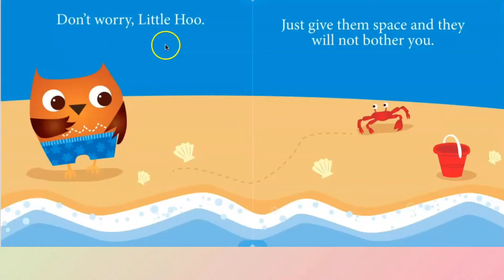Ayden Read Aloud | Little Hoo goes to beach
Welcome to Ayden's Story Reading Channel 欢迎来到Ayden英语阅读频道， 大家一起阅读吧！